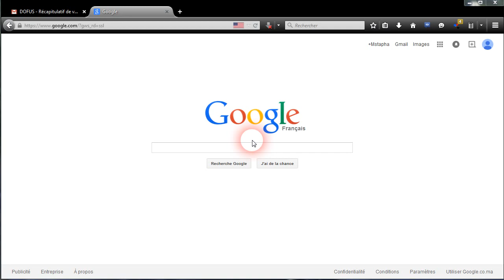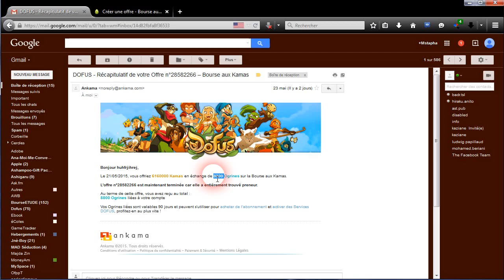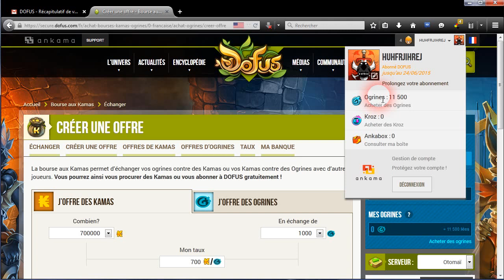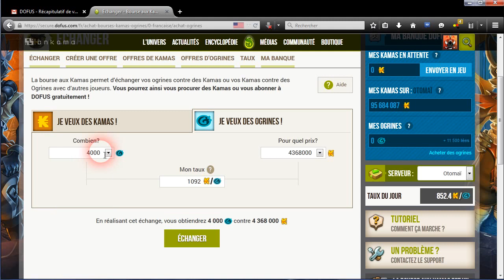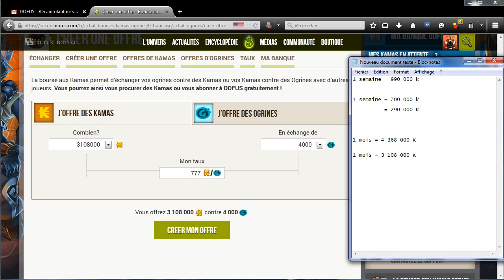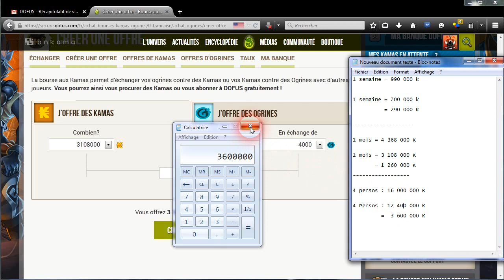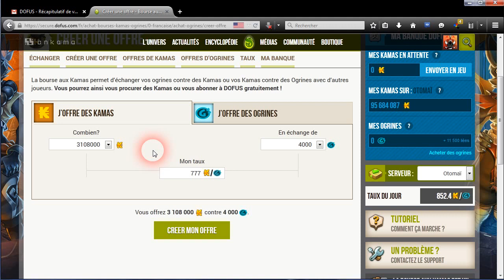[ Darija ] Economisez vos Kamas en vous abonnant sur Dofus !